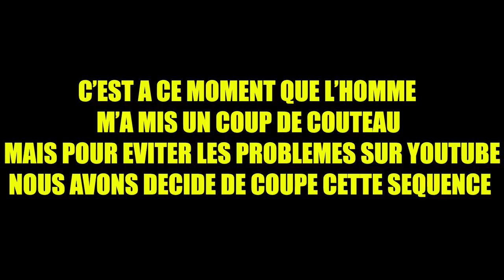IL N'AIME PAS LA PLAISANTERIE ET ME SORS UN COUTEAU ! ( CAM OFF )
Salut internet !

Dans cette vidéo je prank des inconnus mais l'un d'eux n’apprécie pas vraiment les blagues !